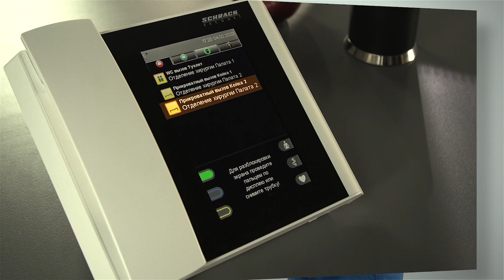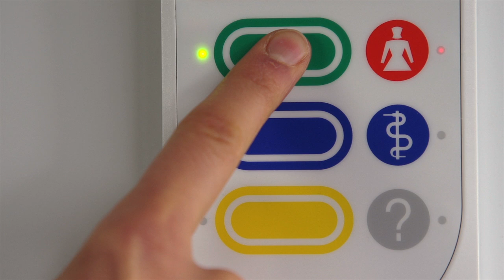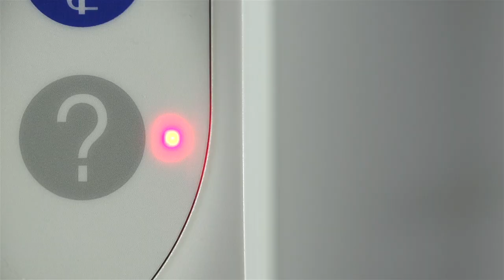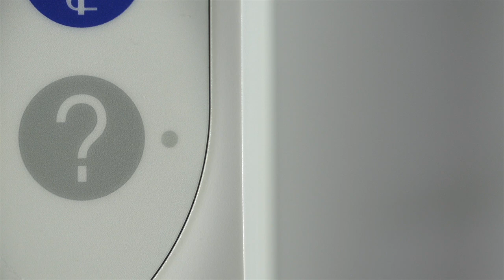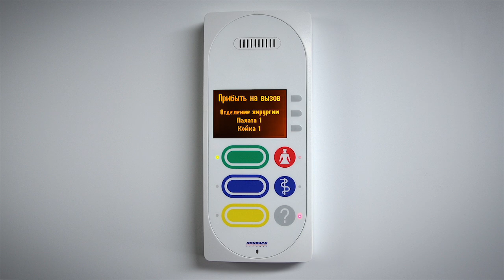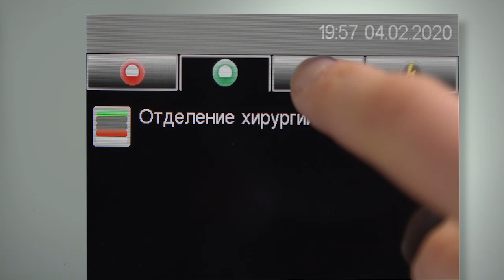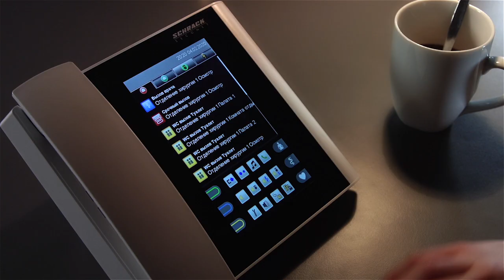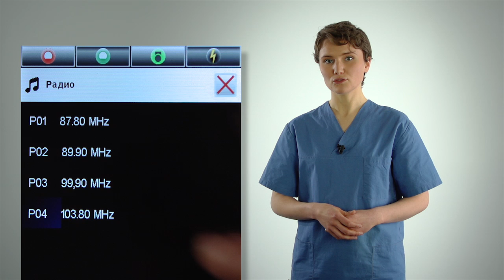Schrack Seconet – инструкция по управлению системой VISOCALL IP - русский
Коммуникационная платформа VISOCALL IP для медицинских учреждений и домов интернатов обладает рядом преимуществ и возможностей.

В данном видео показаны основные характеристики системы и  дана простая инструкция по управлению системой, которая поможет медперсоналу в работе с ней.